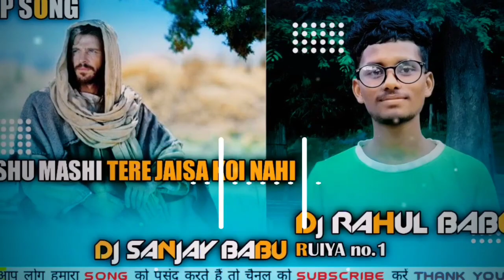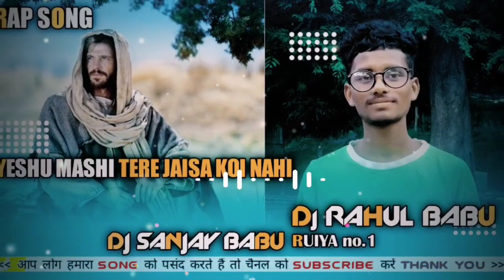√√Yeshu mashi tere jaisa koi nahi √√hard bass mix Hindi dj rap song √√D.J SANJAY BABU BANDHA SAI